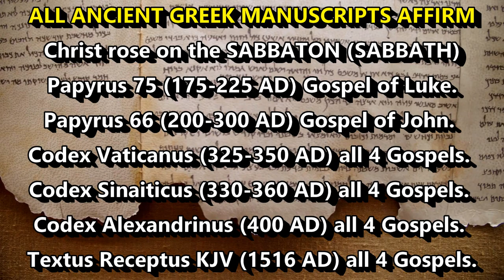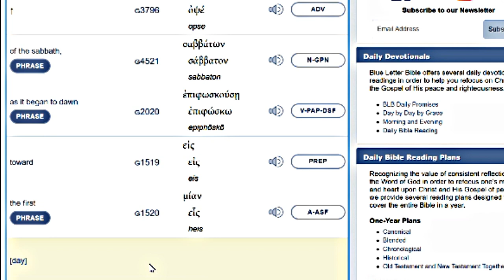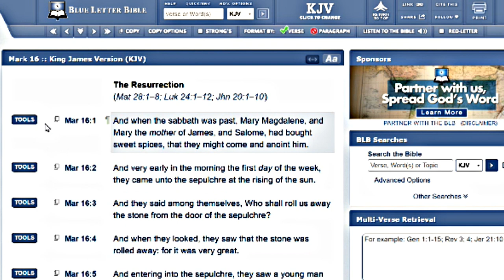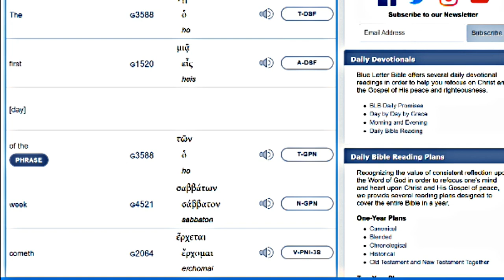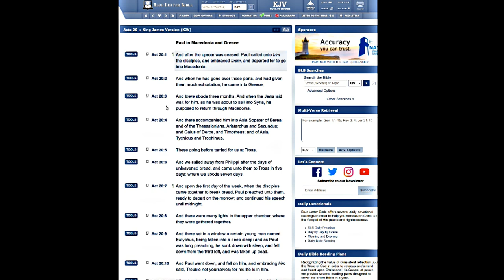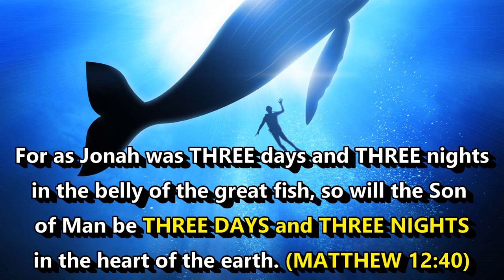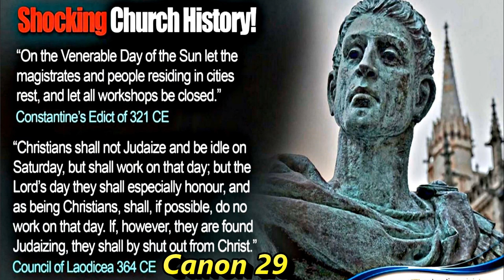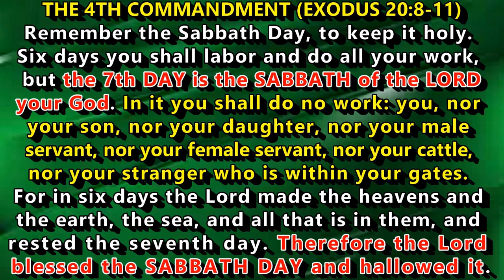JESUS Rose from the Dead on the Sabbath Day, NOT SUNDAY! The Damnable Conspiracy of Christianity!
The Savior did not rise on a Sunday. In all of the Greek Manuscripts of the Bible, THE FIRST DAY OF THE WEEK (SUNDAY) WAS NEVER MENTIONED ONCE, IN THE ENTIRE NEW TESTAMENT! It's easy to prove this if you're really a Bible student and not a Rome-tainted poser. No offense, per se. All of the Greek Manuscripts that cite the Resurrection, agree in full harmony that the Savior rose from the dead on THE SABBATON (SABBATH) Strong’s Concordance #4521. NOT SUNDAY! And this also means that Easter Sunday is a pagan, catholic-invented, sun worshiper's holy day. It's unbiblical & unsacred.

There are very few New Testament Greek Manuscripts that are still in existence, with record of the Resurrection. They are as follows: Papyrus 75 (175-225 AD) contains the Gospel of Luke. Papyrus 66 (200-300 AD) contains the Gospel John. Codex Vaticanus (325-350 AD). Codex Sinaiticus (330-360 AD). Codex Alexandrinus (400 AD). And as stated, they all fully agree that the Resurrection Day of the Son of God was the SABBATON (SABBATH), not the first day of the week!

Check ANY NON-CATHOLIC LEXICON. Here's the most popular Lexicon in the world... Thayers: BlueLetterBible.org. which uses the well-respected TEXTUS RECEPTUS (which is what the KJV is based upon). OR USE VIRTUALLY ANY LEXICON... NON-CATHOLIC! Rome has long proven herself as untrustworthy.

Be sure to click the TOOLS TAB TO SEE THE GREEK AND ENGLISH TRANSLATIONS, WORD FOR WORD.

Just type in all of the Resurrection Scriptures & CLICK THE TOOLS TAB, and you'll confess that our Blessed Messiah rose on the Sabbaton (SABBATH), NEVER SUNDAY! Again, the first day of the week is NEVER mentioned once in the entire Greek New Testament!

This is why you can’t get 3 days & 3 nights from Good Friday to Easter Sunday morning. Because it’s a Catholic lie that’s been adopted by Protestants. (Matthew 12:40)  “For as Jonah was three days and three nights in the belly of the great fish, so will the Son of Man be three days and three nights in the heart of the earth.”

Here are all of the Resurrection Scriptures to make your research even easier: MATTHEW 28:1... MARK 16:1-2... LUKE 24:1...JOHN 20:1... JOHN 20:19... And check out the following 2 verses that are used by Rome-tainted Christianity, to pretend that the Church gathered on the FIRST DAY OF THE WEEK... THEY SAY SABBATON (SABBATH) TOO. ACTS 20:7 & 1 CORINTHIANS 16:1-2.

Research truth and forsake man-made, Commandment breaking paganism, AND OBEY ALL 10 OF OUR GOD'S HOLY COMMANDMENTS. Including honoring His Holy 7th Day Sabbath (Exodus 20:8-11). Cherry-pickers of the eternal 10 Commands will suffer consequences. You don't have to be one of them!

Explore an online Thayer’s Lexicon (BlueLetterBible.org) to unveil a consistent pattern in the original Greek language of the Bible concerning the Resurrection Day of the Savior. Notably, the original Greek text does not ever mention the “FIRST DAY OF THE WEEK” (SUNDAY) during these occurrences. Instead, each Resurrection scripture specifies that Christ rose on the “SABBATON” (Strong’s # G4521). Intriguingly, “SABBATON” is translated as “SABBATH” or “SABBATH DAY” 59 times in the New Testament. However, intentional mistranslations by the Church of Rome (Catholic Church) and subsequent translations have replaced “SABBATON” with “FIRST DAY OF THE WEEK.”

The video also proves that it’s a Biblical and mathematical impossibility for the Savior to have been crucified on Good Friday and resurrected on Sunday morning. It’s literally impossible, based on the Messiah’s own prophecy! This is why you can’t get 3 days & 3 nights from Good Friday to Easter Sunday morning. (Matthew 12:40).

There were 2 SABBATHS THE WEEK THAT OUR LORD DIED. The first Sabbath was the Ceremonial Sabbath of the Feast of Unleavened Bread. This is the HIGH DAY SABBATH that forced the Jews to beg Pilate to remove Christ from the cross, before that Sabbath began at sunset. (JOHN 19:31 & LEVITICUS 23:5-8) Christianity pretends it was a Friday. But the Bible contradicts this common error.

Here is the timeline of our Savior’s Death, Burial, and Holy Resurrection: THE MESSIAH DIED ON A WEDNESDAY & ROSE ON SATURDAY AT SUNRISE, THE HOLY SABBATH (SABBATON)! However, established Christian religions have capitalized on the complacency, and perhaps, the reluctance of their followers to research this straightforward yet crucial TRUTH!

This mistranslation heresy also continues in the Book of Acts and 1 Corinthians. In the Greek language of the New Testament, SABBATON (Strong’s # G4521) was also mistranslated in two Scriptures that Churches erroneously use to validate their “Sunday as Sacred” dogma. Acts 20:7 & 1 Corinthians 16:1-2. The same blasphemy the Roman Catholic Church performed to the Resurrection Scriptures, they repeat here. They intentionally MISTRANSLATED the Greek word “SABBATON” to “WEEK.” and added “First Day” in front of it. And just like magic… SUNDAY!